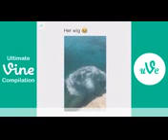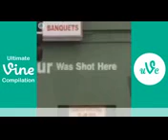Best Vines of June 2016 Episode 9 hFull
Best Vines of June 2016 Episode 9
Enjoy the best funny vines on our channel.
Only the best vines with titles and captions. Follow us, if you want watch brand new vines everyday ;)

About Vine:
Vine is a short-form video sharing service. Founded in June 2012, it was acquired by microblogging website Twitter in October 2012, just prior to its official launch. The service allows users to record and edit five to six-second long looping video clips, and revine. Revine is where users can share other peoples posts with followers. Some Vines are revined automatically based on what is popular. The videos can be then published through Vine's social network and shared on other services such as Facebook and Twitter. Vine's app can also be used to browse through videos posted by other users, along with groups of videos by theme, and trending videos.
Vine enables users to record short video clips up to around six seconds long while recording through its in-app camera. The camera records only while the screen is being touched, enabling users to edit on the fly or create stop motion effects. Additional features were added to the app in July 2013; these include grid and ghost image tools for the camera, curated channels (including themed areas and trending topics/users), the ability to "revine" videos on a personal stream, and protected posts. In July 2014, Vine updated their app with a new "loop count" meaning every time someone watches a vine, a number on top of the video will appear showing how many times it was viewed. The "loop count" also includes views from vines that are embedded onto other websites.